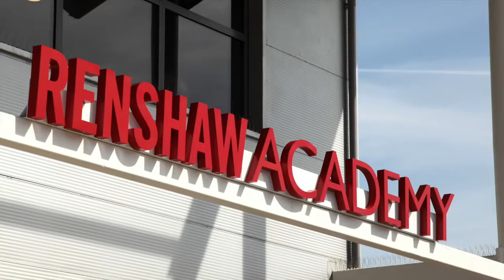Renshaw Academy | Zoe's Fancy Cakes Hand Painted Cake Class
Zoe Hopkinson of Zoe's Fancy Cakes taught a cake painting and flower making class at the Renshaw Academy. The class learned how to model roses from flower paste and fondant, and paint a floral design onto sugar paste.